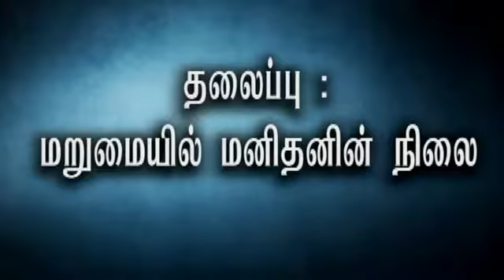மறுமையில் மனிதன் Abdul Basith Bukhari YouTubevia torchbrowser com1